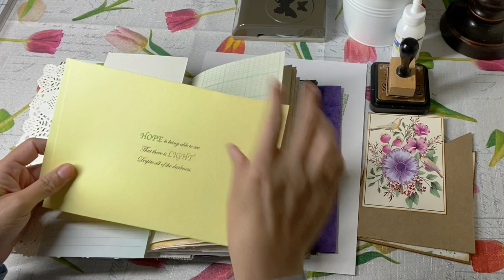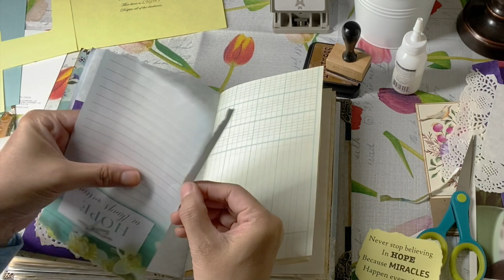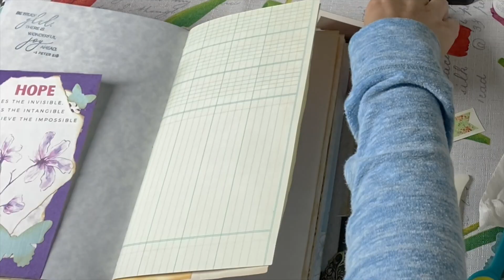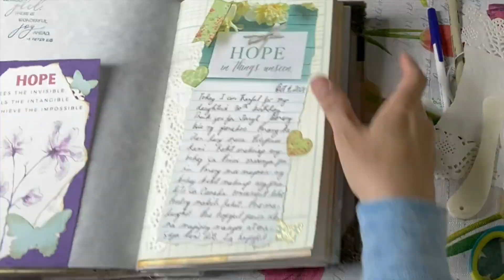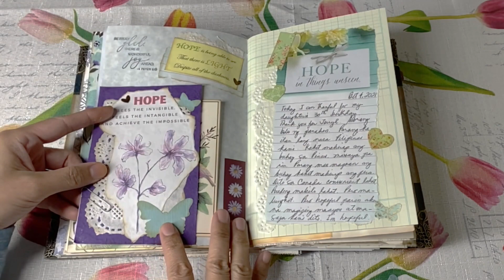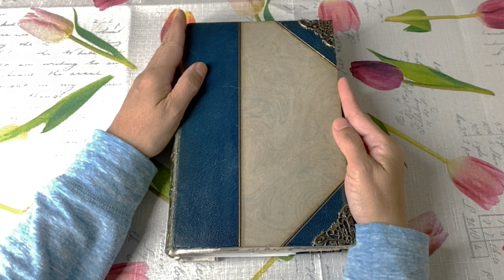Journal with me! 31 Days of Gratitude, Prompt#4 HOPE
Today I invite you to journal with me or craft along with me. Let's use prompt# 4, HOPE. This is from the 31 Days of Gratitude Challenge hosted by RachandBella Crafts.

I write my thoughts / feelings / gratitude everyday.  I am participating in the 31 Days of Gratitude Challenge and I will use my everyday journal for this challenge.  I love to journal and I make it fun by using stickers and materials that I already have. Journaling is my stress management tool. There are many studies that support journaling as beneficial for mental health. I invite you to try it if you haven't yet. And if you are new to journaling, writing down the things that you are grateful for is a good start.

✦✦✦ RECOMMENDED VIDEOS ✦✦✦

📧Mail:
Nelda Rodillo
Box 1150 Palmerston, ON
N0G 2P0 Canada